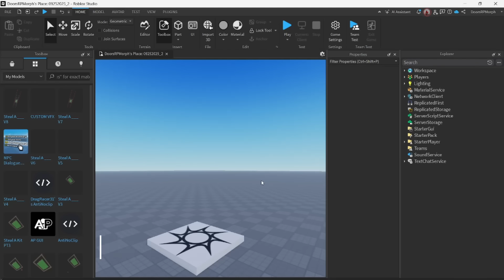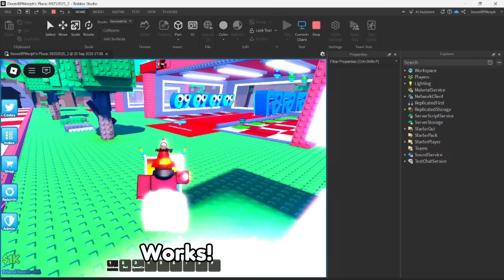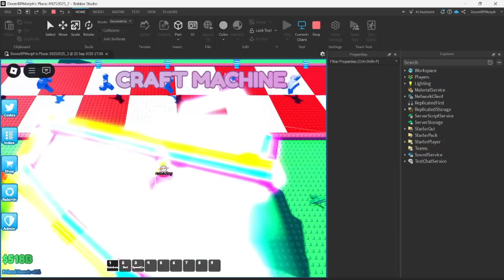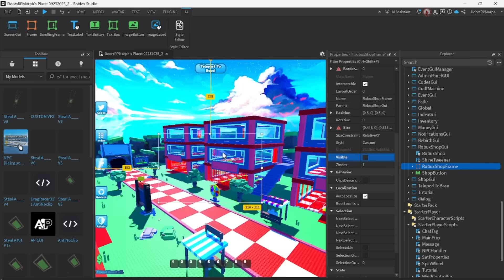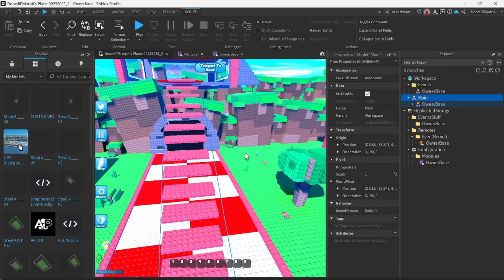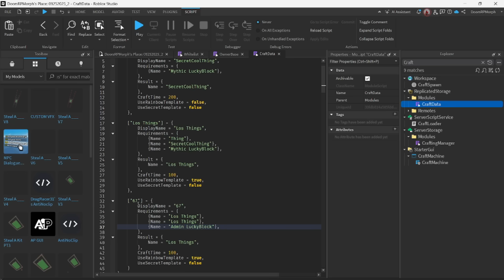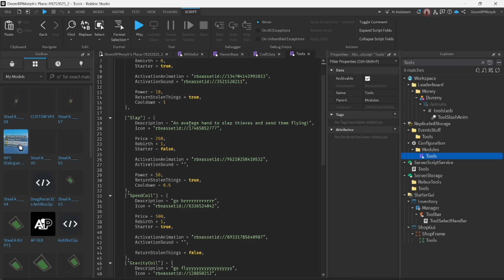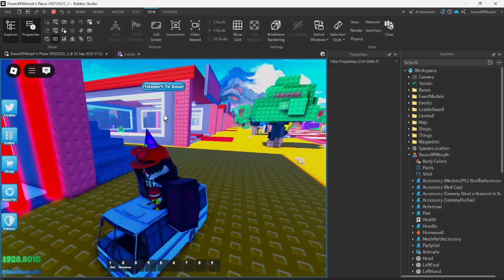How To Make Steal A Brainrot Kit V8! Uncopylocked SAMMY BASE + NEW MAP AND MORE! (Best) (Free)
Want to make your own Steal a Brainrot inspired game on Roblox?
In this tutorial, I’ll show you step-by-step how to build a Steal a Thing game using my FREE model kit!

Credits➤
   /drelhian
   (And Others For LikesBoard, And More)

Also, comment on what  I should make, I will be posting weekly.